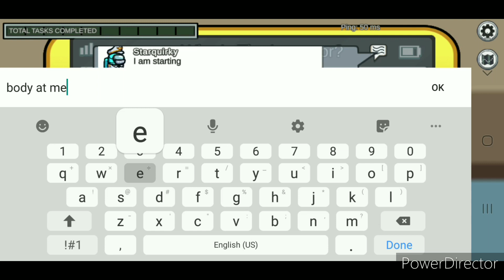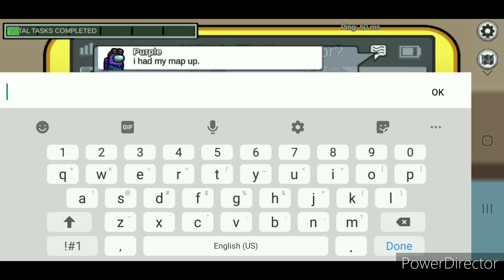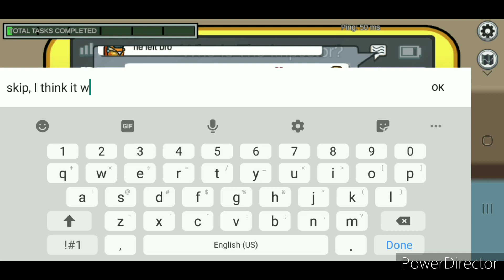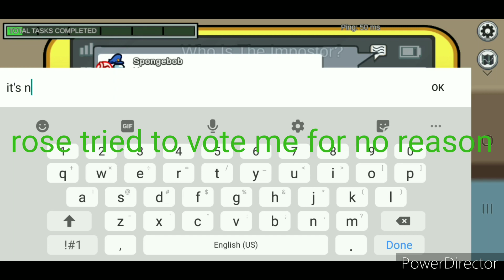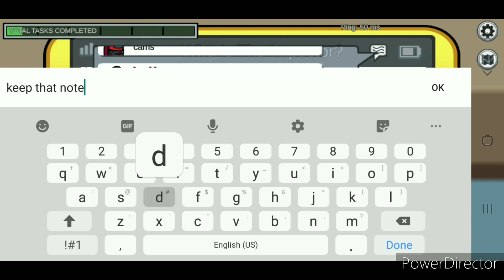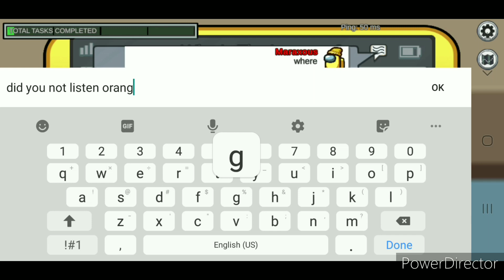Murder Spree on the Airship - (Among Us Gameplay #1)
Edit of Yellow made by @epicgoldenfreddy and @Thila-Thila

Airship background by @Ender09126EEeeee

Music not from their OG sources (Sorry)

New Thumbnail soon... maybe... idk